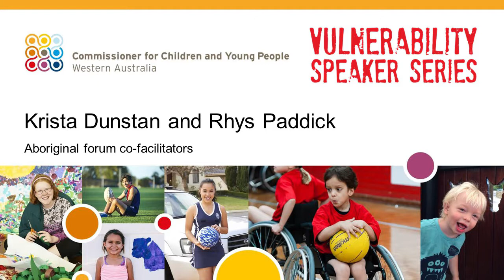Krista Dunstan & Rhys Paddick - Vulnerability Speaker Series seminar August 2018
This presentation was given by Krista Dunstan and Rhys Paddick at the  ‘Improving the wellbeing of Aboriginal children' seminar in Perth, Western Australia, hosted by the Commissioner for Children and Young People WA.

In the presentation, Krista and Rhys provide a summary of the key messages given by attendees of a full-day closed-session Aboriginal Forum that took place on 23 August 2018.

The Vulnerability Speaker Series has a focus on understanding why some children and young people are vulnerable to poorer outcomes in life and how we can best address these to give every child the opportunity to thrive and achieve their potential.

Rio Tinto recognises the importance of supporting vulnerable children and young people to reach their full potential and is Principal Partner of the Vulnerability Speaker Series.

Further resources are available from ccyp.wa.gov.au